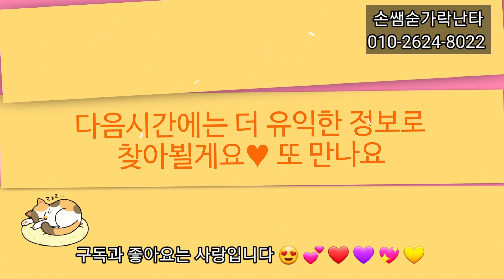손쌤숟가락난타"우연히"기초부터~자격증과정까지.교육.공연.자격증.지사모집.타악기전공자에게 배우기(손쌤음악채널010-2624-8022)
손쌤음악채널#우연히#우연#숟가락난타#숟가락장단#우연이#악기#트롯#트로트#난타#트롯스타#트롯트#오늘도우연히#우연히우연히#리듬#리듬짝#리듬짝댄스#난타#쉽게배우는악기#빠르게배우는악기#취미#악기배우기#숟가락#타악앙상블#봉사활동

공연및수업문의
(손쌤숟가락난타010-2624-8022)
*타악기전공자에게 정확히  숟가락난타배우세요~~
(한글로된악보-한글만.알면.연주OK~)

자격증이름
-실용타악기숟가락난타지도사
-뮤지컬스푼 음악실기강사
(한국직업능력개발원등록자격증
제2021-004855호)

숟가락도구로 즐겁게"숟가락난타'해요

     즐거운인생~
     행복한인생~
     멋진인생~~
   늘~응원해주시면 더~좋은
   숟가락난타연주로 보답하겠습니다.

추천영상

★숟가락난타배우면..장점 8가지

1.능동적으로 음악을 즐길 수 있다.
2.악기가격저렴.휴대가편리하다.
3.연주결과물이 멋지게 나온다.
4.다른악기배울때(드럼.까혼.젬베..)
  리듬을 응용할 수 있다.
5.음악을이해하고 즐기는데 도움이된다.
6.잘~익힌 취미하나    행복감을준다.
7.나무숟가락을 만지며
자연스럽게 힐링된다.
8.기본연주방법익히면.다양한곡 쉽게 연주할 수 있다.

*마음을두두리는 소리와함께 새로운시간만들어보세요~*

★손쌤(손옥희)프로필
-교육학 석사
-실용음악학사
(피아노.드럼전공)
-음악학원원장
-한국오키뮤직지도자협회 -협회장
-드럼지도사.기타지도사.우쿨렐레
 지도사.실용타악기숟가락난타지도사
 뮤지컬스푼 음악실기강사 민간자격증
 발부가능합니다
-우송대학교평생교육원
  숟가락리듬난타  지도교수
-대전평생교육진흥원
 숟가락난타 강사
-초등학교.돌봄.방과후강사
(기타.우쿨렐레.드럼강의)
매봉초등학교 드럼강사
글꽃초등학교 드럼강사
동산초등학교 드럼강사
동화초등학교 드럼강사
원평초등학교 돌봄우쿨렐레강사
삼천초등학교 돌봄우쿨렐레강사
대화초등학교 우쿨렐레강사
원평초등학교 기타.우쿨렐레강사
-중학교동아리.자유학기제.방과후강사
(기타.난타.밴드부강의)
대화중학교 기타부강사
신탄진중학교 기타부강사
대화중학교 난타강사
오정중학교 밴드부강사
관평중학교자유학기제강사
전민중학교자유학기제강사

❤숟가락난타
기초반.취미반.연주반.작품반.
자격증반.1일5곡배우기반
개인지도.그룹지도.출장지도
=상담환영=